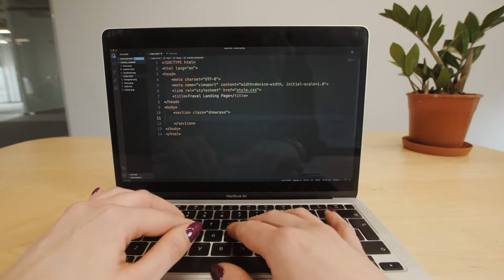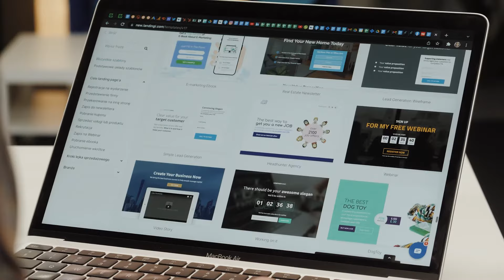Edith ❤ Editor – Fall in Love with Landingi!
Get to know the story of Edith and the Editor. Their passion for building effective landing pages and high conversion rates has brought them together, forever 💙

Be like Edith and fall in love with the Landingi Editor ➡️